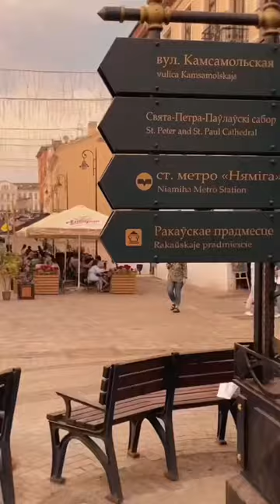Belarus💃🏻❤️ shortsvideo shorts short belarus traveling travel vlog summer vibes minsk